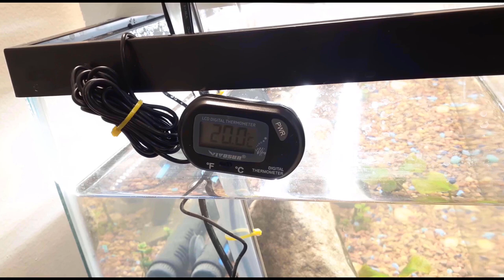DIY Aquaponic fish tank - Crystal clear water, no cleaning, no water changing, no chemicals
Since this pandemic started, I picked up a new hobby (my kids started it): fish tanks!!!
After the first month of enthusiasm, I was getting tired of all the cleaning, water changing to keep the tank clear and lower the level of ammonia, nitrite, and nitrate (those will kill the fishes). Live aquatic plants sound like a good solution but not possible with the goldfishes. They will pull the plants out and eat all the leaves.
I looked for another solution is to use plants outside of the water. An aquaponic fish tank is what I decided on. I looked around for commercially available setups. They are either too expensive or don't work. I combined all the ideas I could find about this and made my own design.
I built a filter box using Acrylic sheets and expanded clay pebbles (hydroponic pebbles). The filter box forces the water to run the longest path through the clay pebbles. The hollow pebbles will retain all the small dirty debris to keep the tank water clear. All the Nitrogen products produced by the fishes will be consumed by plants that are grown in the filter box.
After using this setup for 3 months, I didn't need to do any cleaning, no more water changing, and absolutely no added chemicals to the tank to keep the water balanced.
I decided to build the same setup for tropical fishes (they are more gentle with the aquatic plants) and share all the steps with you. Within only 2 weeks, the plants have grown significantly. The fishes are happy and healthy.
I will of course update the states of the tank regularly to show you the results of my aquaponic filter design.